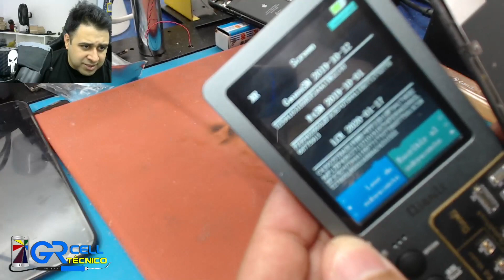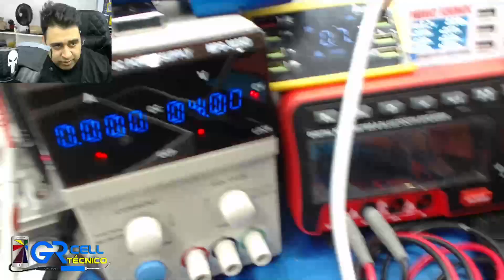Como tirar a mensagem peça não reconhecida após a troca da Tela do iPhone? (SOLUÇÃO)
Qianli Icopy Plus 2.2

ferramentas utilizada na bancada:
Suporte para abertura de Airpods 1/2 pro

Qianli earpods reparação desmontagem:

Maant p1-clipe de precisão para fone de ouvido:

Mechanic ism3 solda em pasta

Pasta de solda MECHANIC SD360 MAX

Estação de ferro de solda Jabe UD 1200 estação de ferro de solda

MECHANIC ICHARGE 8:

MECHANIC ICHARGE 8 PRO:

Iluminação SS-033C:

Suporte do microscópico:

Barra de sustentação

Cabeça do microscópico trilocular :

Manta do microscópio:

Câmera ergonômica usb 4800w

Wozniak SS-033C lâmpada LED
utilizada na bancada

MECHANIC ICHARGE 8:

Iluminação SS-033C:

Suporte do microscópico:

Barra de sustentação

Manta do microscópio: